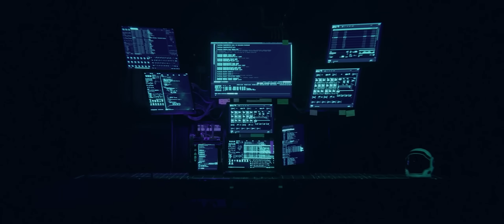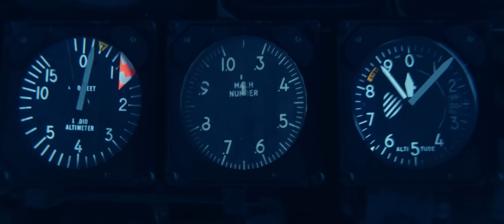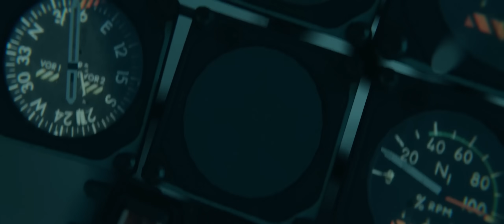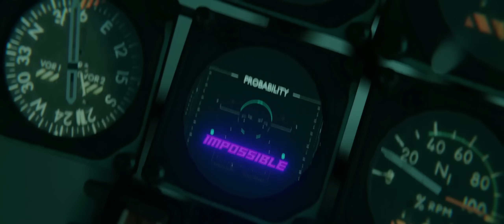David Guetta & MORTEN – Impossible (ft. John Martin) [Official Music Video]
CREDITS
Directed by: Aiden Jones

Terrain Generation: Joseph Caine, Aiden Jones
3D Assets and Photoscans: Ian Hubert, Aiden Jones
Animation: Aiden Jones, Ian Hubert
Murals: Sam Dobson
VFX: Aiden Jones
Texture Artist: Aiden Jones, Don Mupasi

LYRICS
I know the world is burning
But we’ve still got a chance
I know that we could beat impossible
Impossible you and I

Close your eyes in the bright lights
Can you see me in your mind like I see you?
I remember all the years gone by
As we’re slipping into the everfading night

Even if we are hurtin’
We’ve still got half a chance